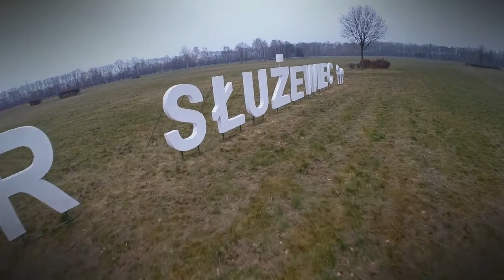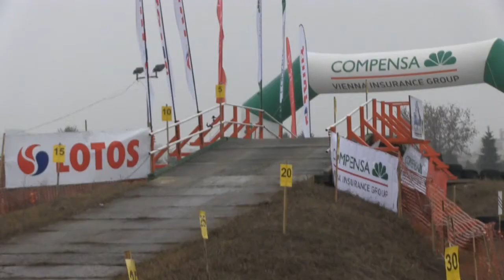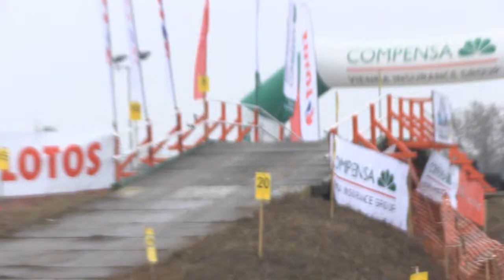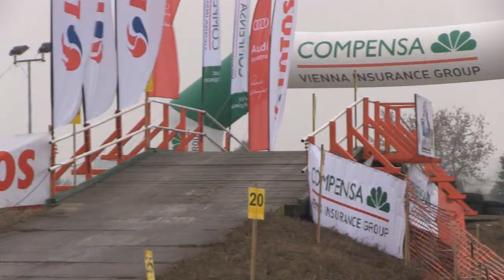52 Rajd Barbórka 2014 | Maszczyk / Teter | Mitsubishi Lancer Evo IX [MotoRecords.pl]